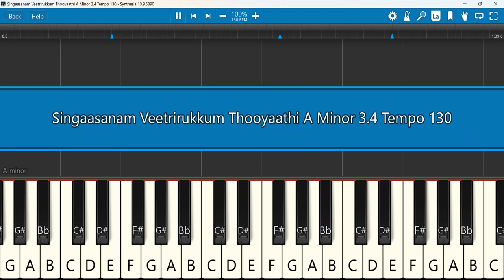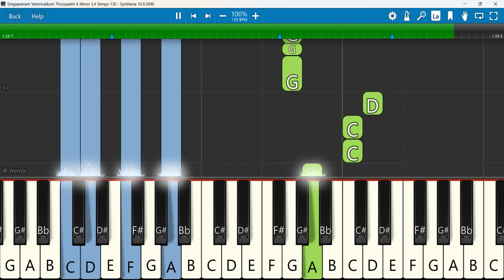Singaasanam Veetrirukkum Keyboard Notes A Minor 3/4 Tempo 130 | சிங்காசனம் வீற்றீருக்கும் | AFT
சிங்காசனம் வீற்றீருக்கும் தூயாதி தூயரே | PARISUTHAR | | Jeevan Chelladurai | AFT Songs
Keyboard Notes